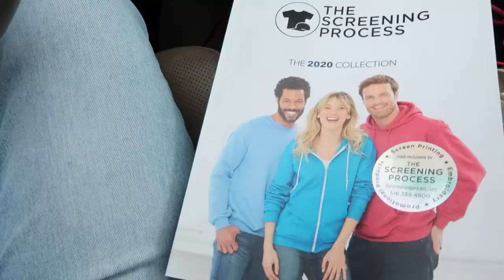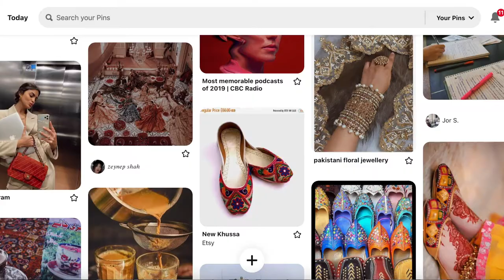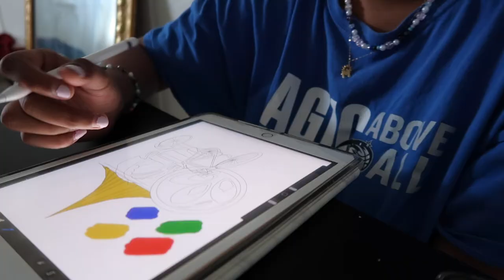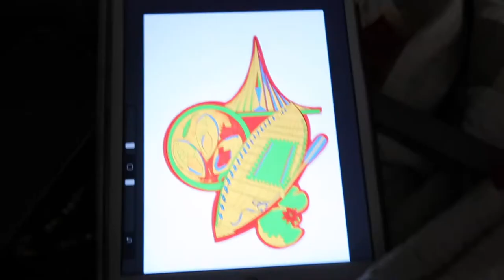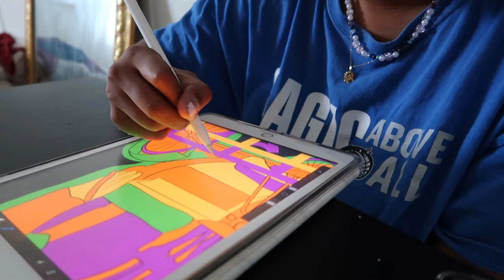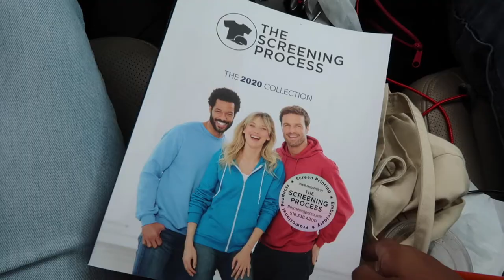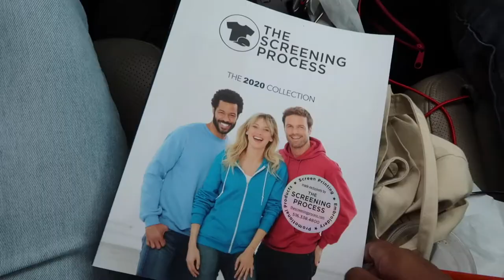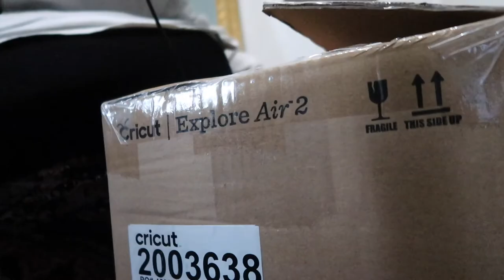creating your own clothing line: FROM START TO FINISH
hey! i have been designing and manufacturing my own clothing for months now and i want to share the whole process with you! here some small business tips that literally no one ever tells you. don't forget to like and subscribe!

i sold one art piece + it changed my life (i got on the news + influencers are wearing my designs??)

age: 23 (when posted)
location: new york
sub count: 184
camera: canon g7 x mark ii